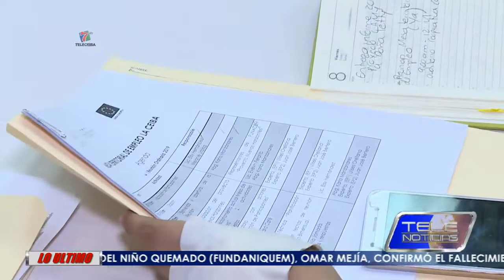SE INSTALA I JORNADA TERRITORIAL DE EMPLEO